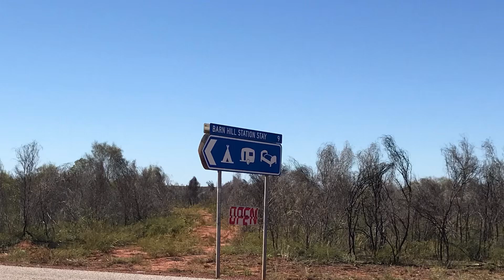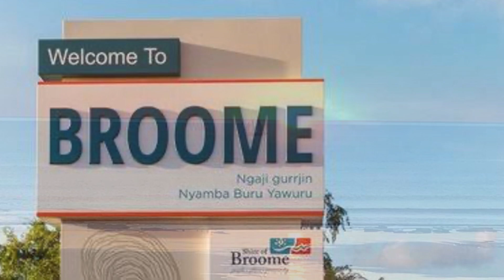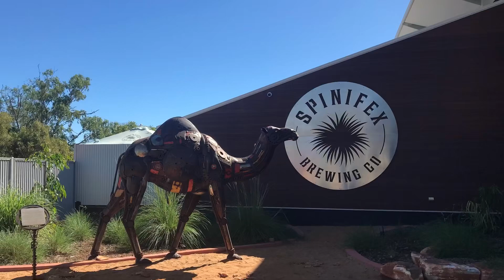Broome and Barn Hill Station Western Australia